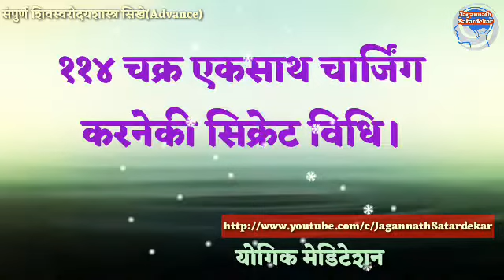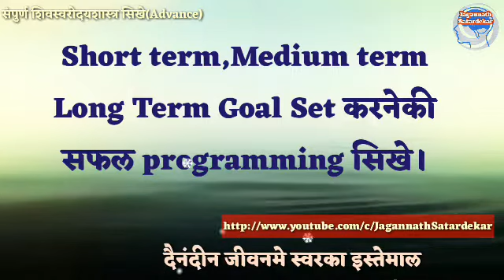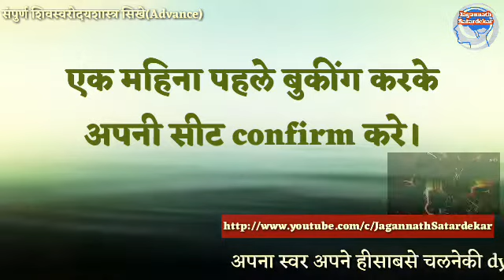संपुर्ण शिवस्वरोदयशास्त्र(Advance)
*Videos:*

 शिवस्वरोदय
swarodaya
shiv swarodaya
 shivswarodaya shastra
Swarayoga
Shivaswarodayashastra
स्वर योग
Jagannath satardekar
 स्वरोदय, दिव्यज्ञान
 स्वर शास्त्र
seven chakra
motivation
meditation